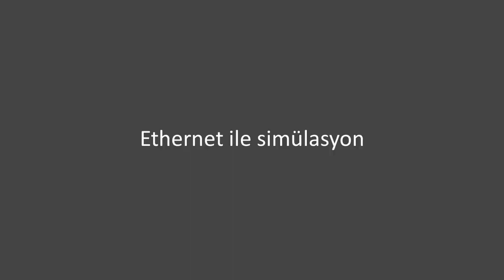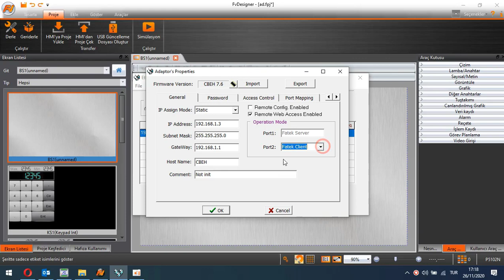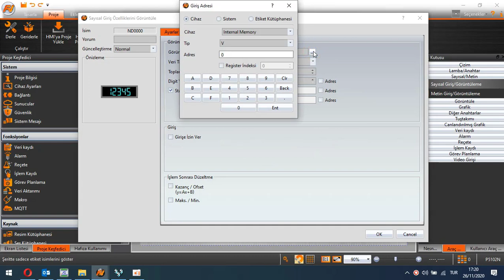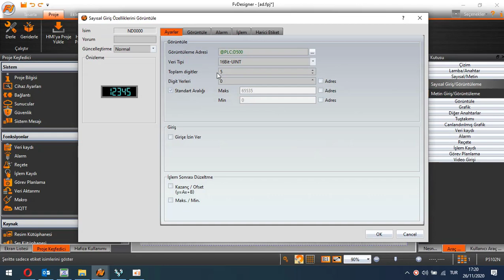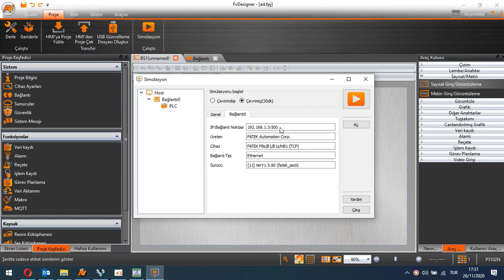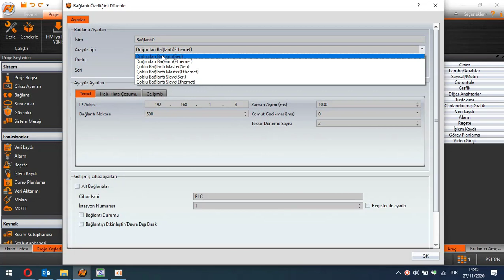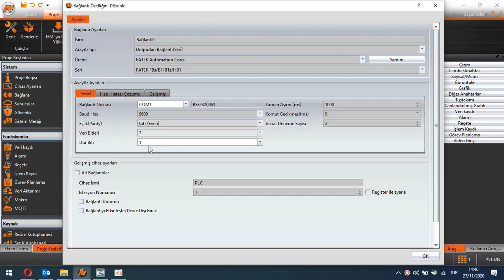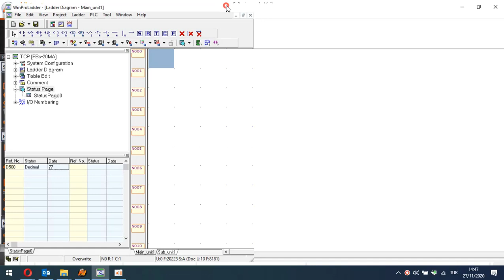Fatek HMI FvDesigner Çevrim İçi (Online) Simülasyon - Ethernet